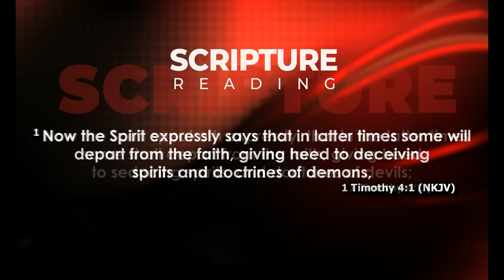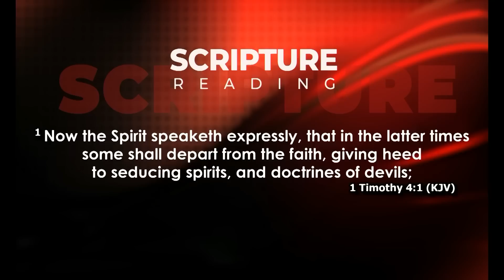16 SPIRIT MENTION IN THE BIBLE | SEDUCING SPIRIT